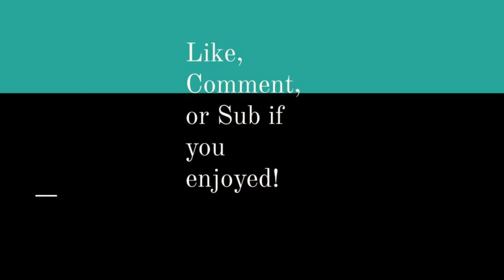Modern Warfare Stream Highlights Part 26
Some nice clips I got while playing Modern Warfare 2